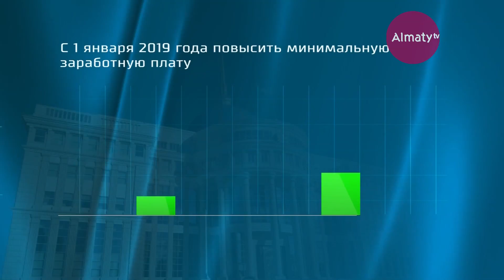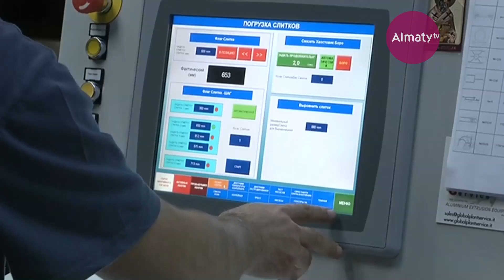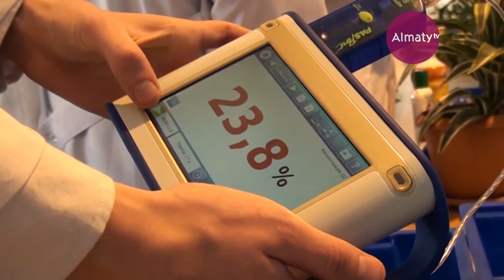Рост благосостояния казахстанцев: повышение доходов и качества жизни (11.10.18)